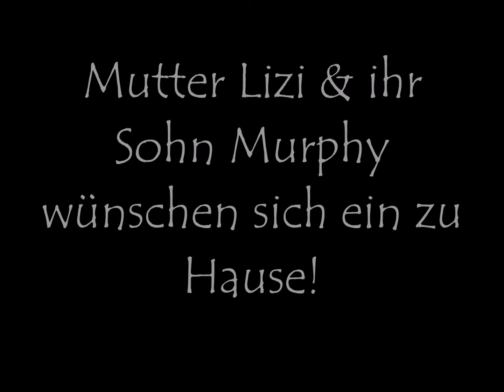lizi & murphy Jan 2017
Lizi & Murphy haben ihr zu Hause gefunden
Videogestaltung